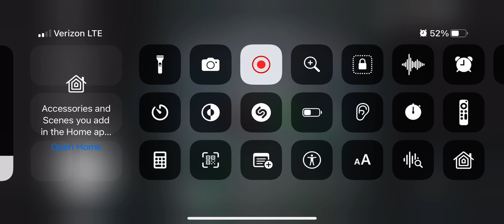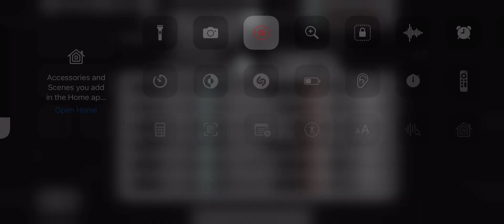Among us hide&seek, no commentary